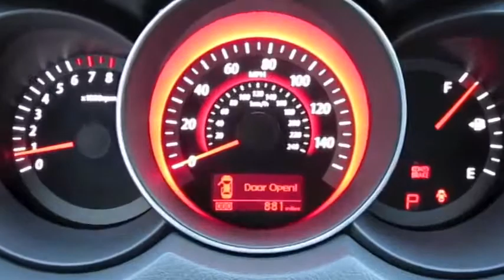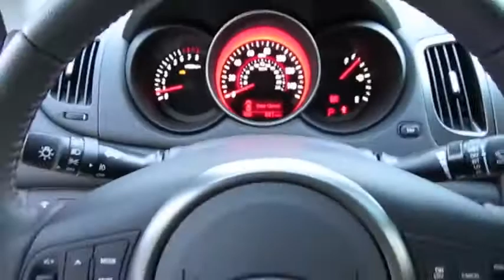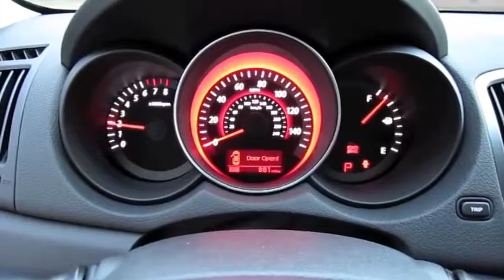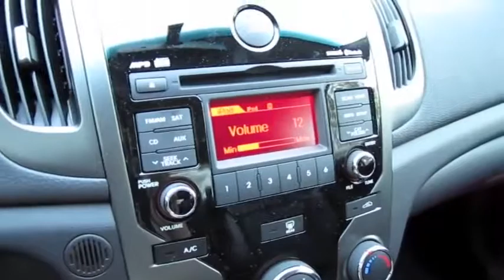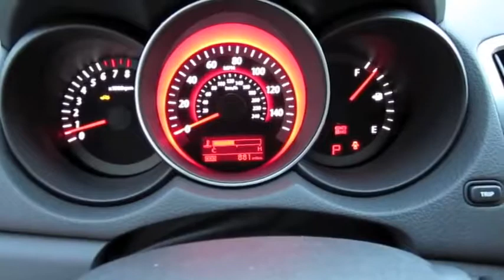2010 Kia Forte Koup SX In Depth Review, Start Up, and Engine Details